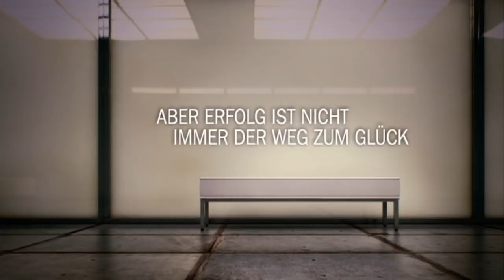COMPANY MEN | Trailer deutsch german [HD]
| "Company Men" (Trailer deutsch german) | Kinostart: 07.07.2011
DANKE! :)

Offizieller deutscher Kino-Trailer zu dem Film "Company Men".

Originaltitel: Company Men
Filmdrama, USA 2010
Filmverleih: Senator Film
Filmlänge: 104 Minuten
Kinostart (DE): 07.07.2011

Schauspieler/Darsteller: Ben Affleck, Chris Cooper, Kevin Costner, Tommy Lee Jones, Rosemarie Dewitt, Maria Bello u.a.

Regisseur: John Wells

Bobby Walker (Ben Affleck) lebt den sprichwörtlichen amerikanischen Traum: guter Job, liebevolle Frau, zwei sympathische Kids, ein schönes großes Haus, zwei Autos in der Garage - aber dann plötzlich das Undenkbare: Sparmaßnahmen in der Firma, Entlassung von einem Tag auf den anderen.

Genauso ergeht es seinen älteren Kollegen Phil Woodward (Chris Cooper) und Gene McClary (Tommy Lee Jones). Zuerst wollen sie es nicht wirklich wahrhaben, aber dann müssen sie schmerzhaft lernen, mit Niederlagen umzugehen, sich selbst und anderen auch Schwäche und Unsicherheit einzugestehen, und letztlich ihr Leben als Männer, Ehegatten und Väter neu zu organisieren.

Es fehlt nicht an gut gemeinten Ratschlägen von allen Seiten, und natürlich bewirbt sich Bobby immer wieder auf passend erscheinende Stellenangebote. Aber weil das Geld immer knapper wird, muss Bobby schließlich bei seinem Schwager (Kevin Costner) als Hilfsarbeiter auf dem Bau mitarbeiten, auch wenn es ihm schwerfällt und ihm seine Management-Erfahrungen dort so gar nichts nützen. Und ganz allmählich scheinen er und seine Kollegen zu begreifen, dass es vielleicht noch wichtigere Dinge im Leben gibt, als die Jagd nach dem immer noch größeren Deal.

John Wells schrieb als Schöpfer von modernen Serienklassikern wie "ER" oder "The West Wing - Im Zentrum der Macht" amerikanische Fernsehgeschichte. Nachdem er bereits mehrere Jahre lang als Filmproduzent tätig war, wendet er seine Talente nun auch als Regisseur und Autor dem Kinoformat zu. Mit seinem tiefen Verständnis für die Mechanismen und Intrigen der Arbeitswelt war er der Idealkandidat, um ein so brandaktuelles Sujet zu verfilmen. Gefeiert von der amerikanischen Kritik gelingt ihm ein hellsichtiges und bewegendes Porträt einer Gesellschaft, die ihre Werte dringend neu definieren muss.

Dieser Welt in "Company Men" verleihen einige der profiliertesten Schauspieler Hollywoods Gesicht - allen voran vier OSCAR-Gewinner: Ben Affleck ("The Town - Stadt ohne Gnade") als Verkörperung des amerikanischen Karrieretraums, der jäh zum Alptraum wird, Tommy Lee Jones ("No Country for Old Men") als Unternehmer, der zwischen die Fronten von alten Werten und der "New Economy" gerät, Chris Cooper ("Capote") in der Rolle des älteren Angestellten, dessen Erfahrung in der jugendbesessenen Marktwirtschaft nichts mehr zählen soll, und nicht zuletzt Kevin Costner ("Der mit dem Wolf tanzt"), der die Perspektive eines altmodisch-humanen Gesellschaftsideals aufzeigt. Hinter diesen Männern stehen auch zwei starke Frauen - Maria Bello ("A History of Violence") und Rosemarie DeWitt ("Rachels Hochzeit"), die auf ihre Weise Lösungen für diese alles überwältigenden Konflikte suchen.

(Senator Film)